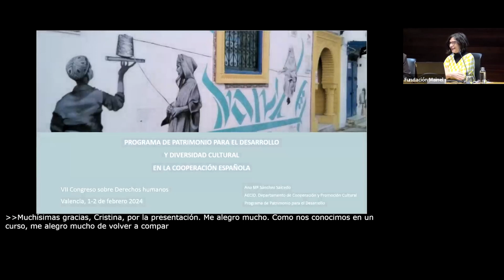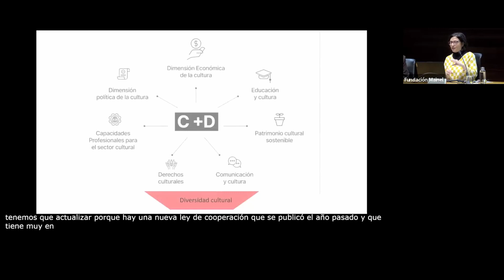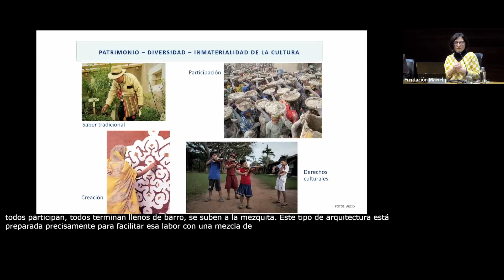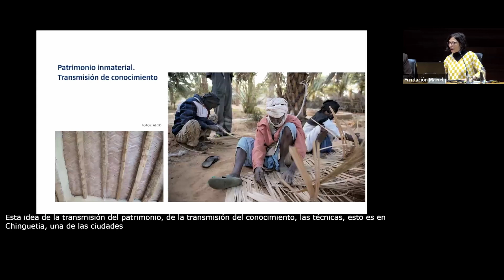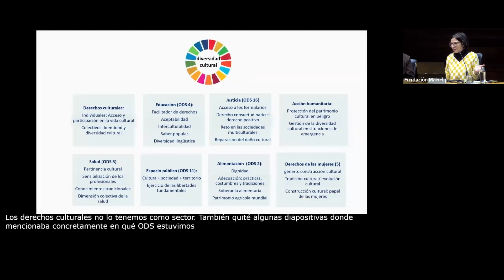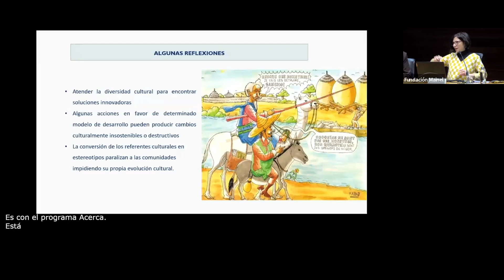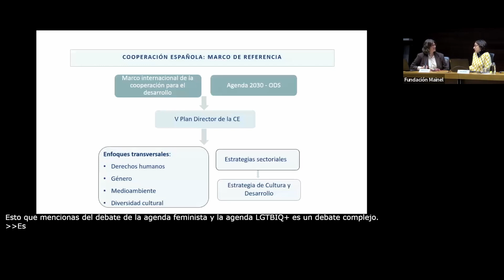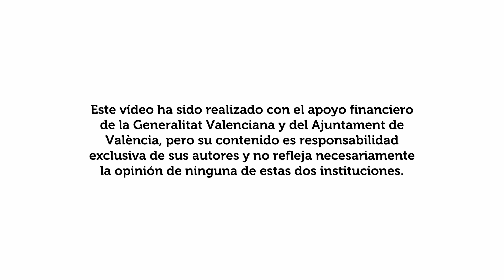7. El Patrimonio Y La Diversidad Culturales En La Cooperación Española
Con Ana Sánchez | Departamento de Cooperación y Promoción Cultural. AECID.